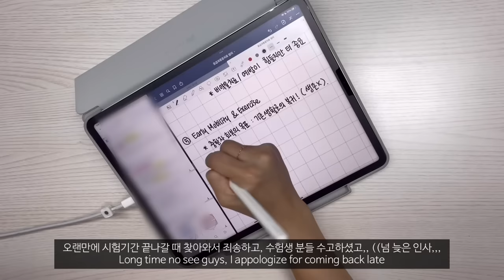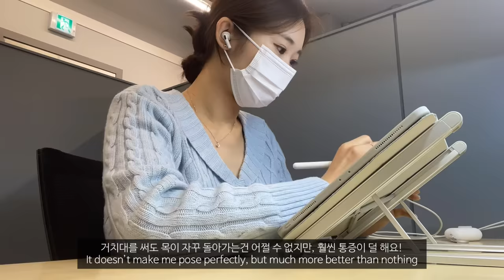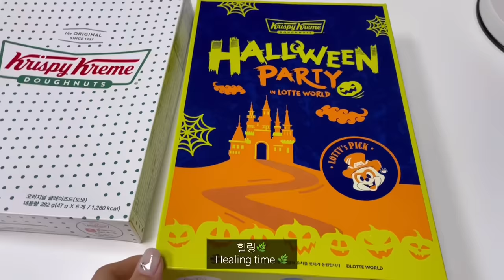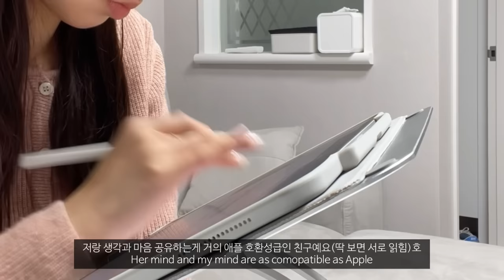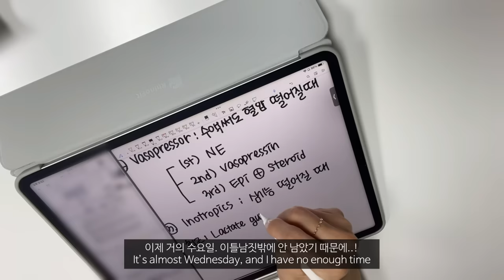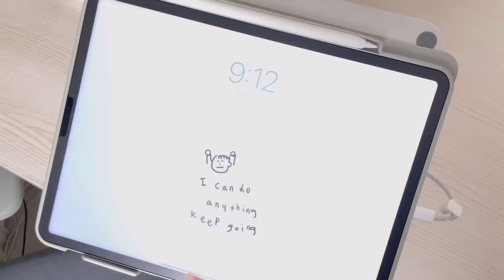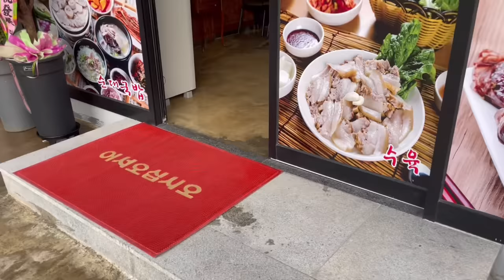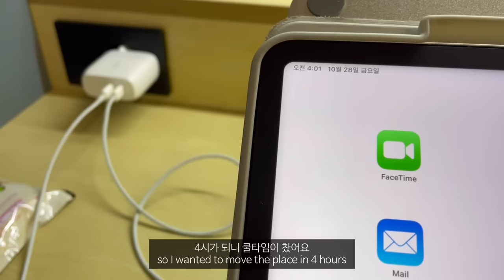(eng)의대생vlog | 오랜만에 열심히 정리본✍🏻📋 만들었던 응급의학과➕마취통증의학과 시험기간👾 | 시험기간 일주일 브이로그🗓️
[Information]
-높이조절가능 거치대: 스톤힐 cls-02-H 실버
-휴대용 접이식 거치대: 애니클리어 휴대용 알루미늄 노트북 거치대 UP-2S 실버
-키보드: 애플 매직키보드
-케이스: 라이노 클리어핏 플러스 (12.9는 리뉴얼중인지 못 찾겠음 ㅠㅠ)
-필름: 랩씨 종이질감
-펜촉: 생펜촉
-지워진다고 자랑한 펜: 파이롯트 프릭션 슬림 0.38 펄오렌지
-D-7 니트버킷햇: 나이스고스트클럽
-D-7 어그: 마르디메크르디 * 락피쉬웨더웨어
-아이보리 모자: ames
-추리닝: 안다르
-하늘색니트: 메이비베이비 디어리스트

[Music]
아래 적힌 노래는 전부 epidemic sound에서 가져왔어요!
00;03 Settled - Bird of figment
02;14 It came upon a midnight clear - The wamsutters
02;52 I wish - Mindme
06;11 There he goes - Loving caliber
07;53 Castor - S.A. Karl
11;15 I did it all for you - Victor Lundberg
12;55 Worth the while - Kata
14;04 I’m falling in love - Wildflowers
15;20 Here’s where I belong (Instrumental ver.) - Birgersson Lundberg
18;45 Salamanca - Sarah, the illstrumentalist
19;37 Little memories - Megan Wofford
20;38 First flakes of snow - Gerard Franklin

[Timeline]
D-7 00:00
D-6 02:49
D-5 06:47
D-4 08:24
D-3 09:45
D-2 13:33
D-1 16:34
D-Day 20:21